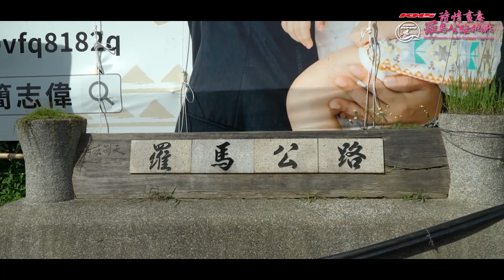2018 KHS詩情畫意羅馬公路自行車挑戰V2